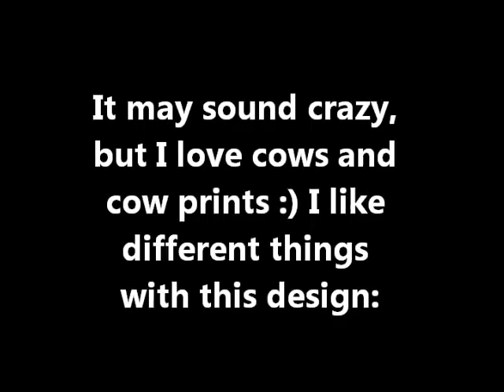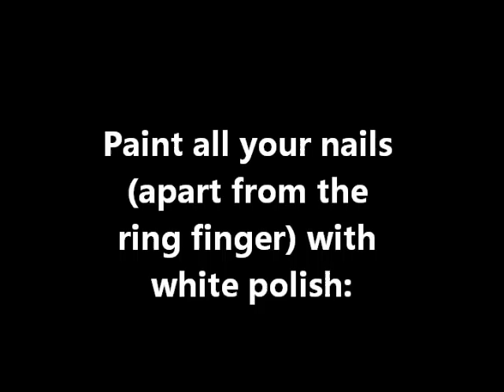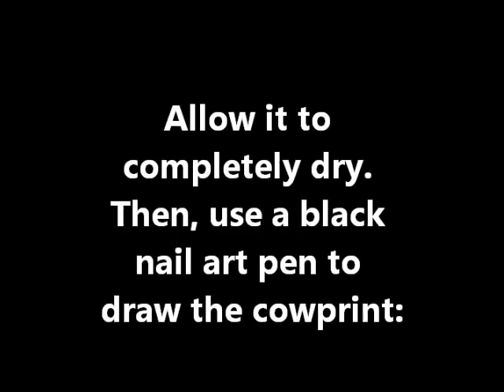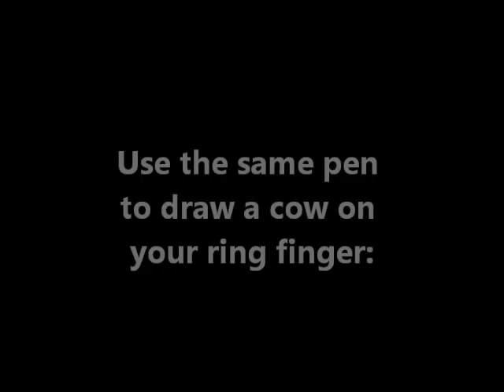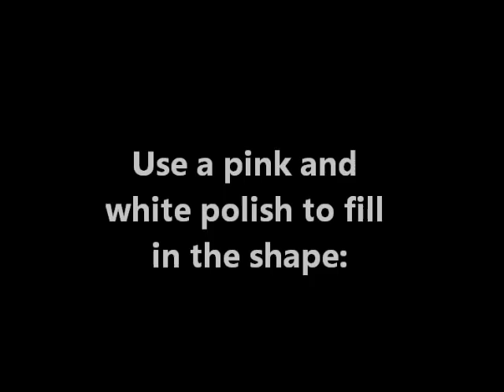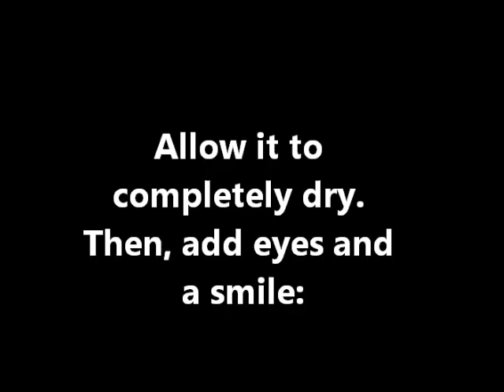Cow and cowprint nail art tutorial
Here's a design I wear very often, hope you like it :)